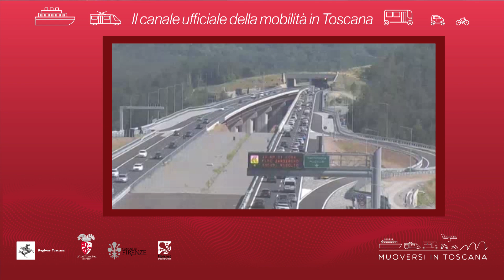Muoversi in Toscana - Edizione delle 19.30 del 21 maggio 2021